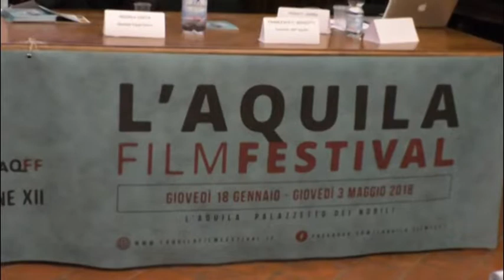Reportage su America Latina all'Aquila Film Festival con Valerio Nicolosi 21 marzo 2018